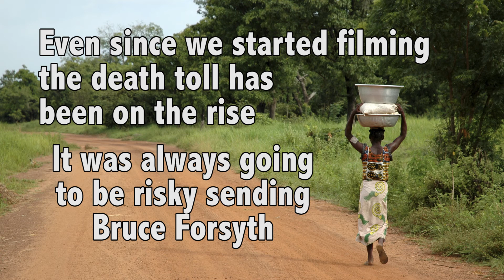Unlikely Things To Hear On Comic Relief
And with this £100,000 donation, we’re going to buy 100,000 lottery tickets. We’re SURE to win. Here are some unlikely things to hear on Comic Relief.